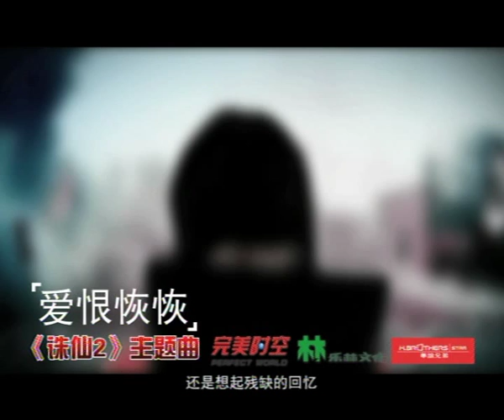Ai Hen Hui Hui - ZhouXun (Zhu Xian 2) - mtv